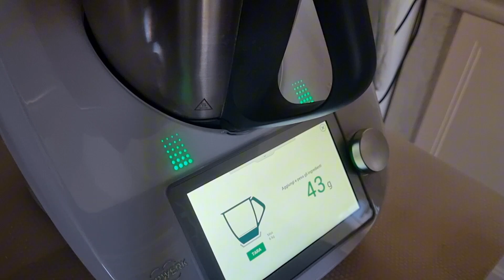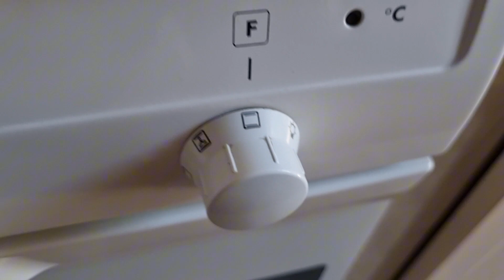Torta all'Acqua con Gocce di Cioccolato | Ricetta Facile & Veloce | In Cucina Con SuperG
Ingredienti Torta all'Acqua Senza Uova👇

- 330g Farina 00
- 1 Bustina Lievito in Polvere per Dolci
- 310g Acqua Tiepida
- 45g Olio di Semi
- 100g Zucchero Semolato
- Sale, Zucchero a Velo e Gocce di Cioccolato q.b